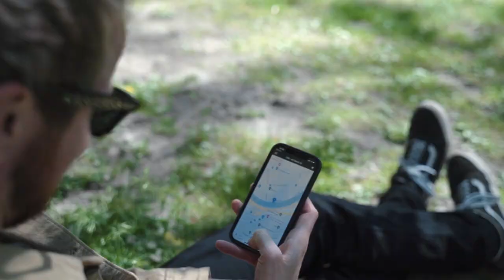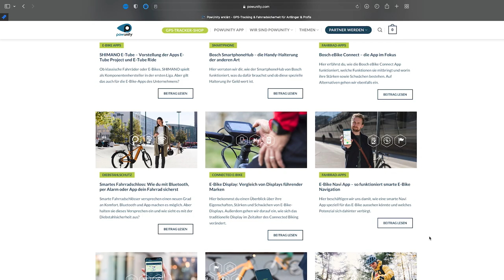Auf dieses E-Bike Zubehör solltest du nicht verzichten!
Schon mal was von einer Massage-Fahrradhose gehört? Oder einem E-Bike-Ski?
E-Bike Zubehör gibt es es zu Hauf! Aber was davon brauchst du wirklich und worauf kannst du getrost verzichten? In diesem Video stellen wir dir die wichtigsten Produkte für sicheres Fahren, effizienten Diebstahlschutz und eine längere Lebensdauer deines E-Bikes vor. Außerdem bekommst du Tipps für die Auswahl des besten Equipments!

Inhaltsverzeichnis:

1. Helm
2. Beleuchtung
3. Diebstahlschutz
4. Reinigungsmittel
5. Taschen und Rucksäcke
6. Fahrradkleidung
7. Sonstiges Zubehör

▬ Likes & Sympathie ▬▬▬▬▬▬▬▬▬▬▬▬▬▬▬▬